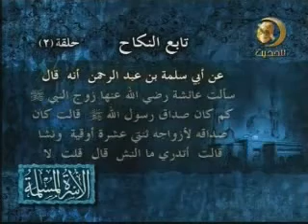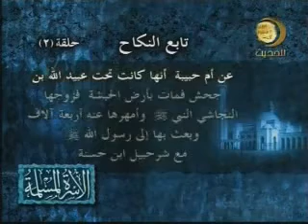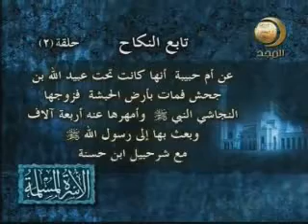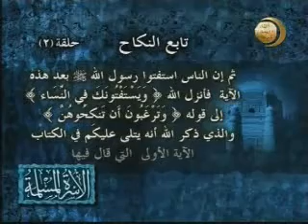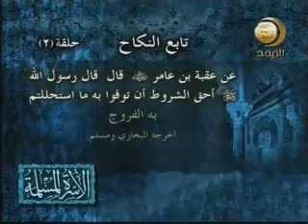02 صداق المرأة